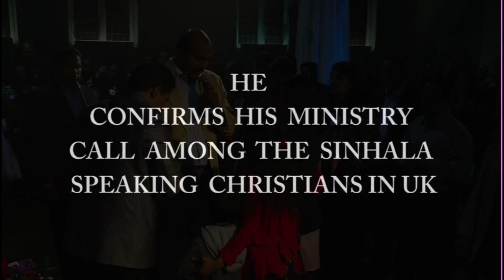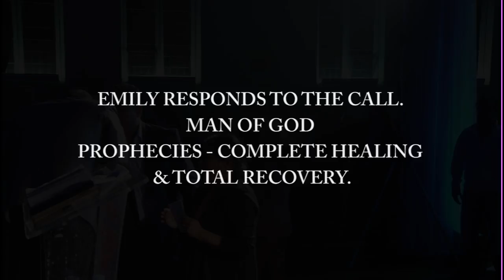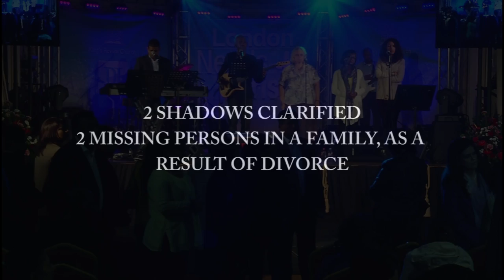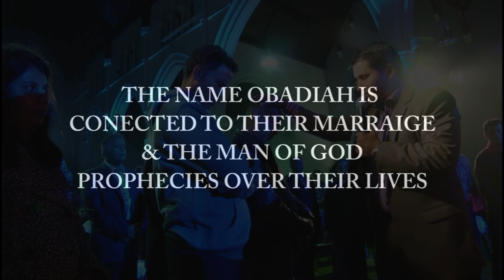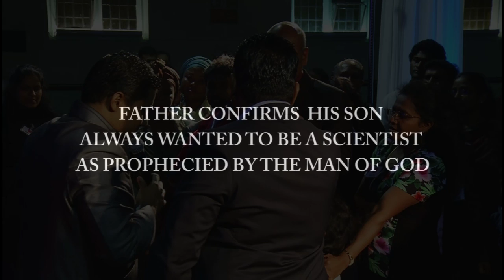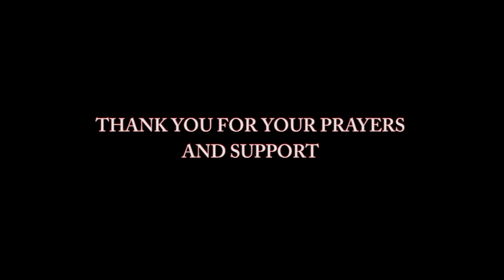London Needs Christ with Prophet Jerome Fernando